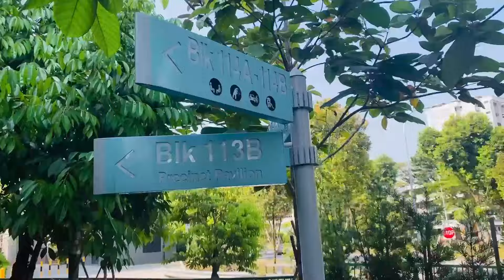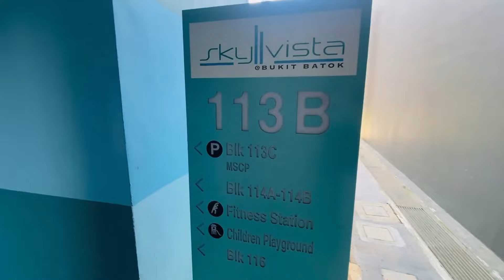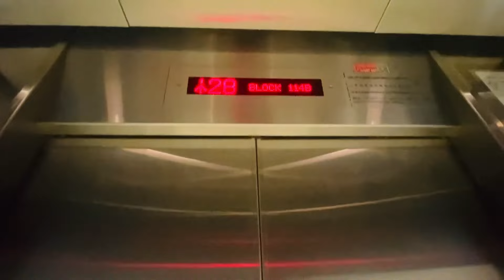Sky Vista: The Game-Changer for Affordable Housing in Singapore? | HDB BTO Sales Launch Aug 2017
Are you a HDB upgrader looking for an affordable housing option in Singapore? Look no further! Sky Vista, a highly anticipated property launch in August 2017, is set to revolutionize the real estate market in Singapore. As a savvy property investor, you'll want to know how Sky Vista stacks up against other options like buying a condo or an HDB resale. In this video, we'll delve into the details of Sky Vista and explore whether it's the game-changer for affordable housing in Singapore that everyone's been waiting for. If you're considering buying a house in Singapore, especially in the Bukit Batok area, you won't want to miss this video. We'll cover everything from the benefits of buying a BTO to the ins and outs of real estate investing in Singapore. So, is Sky Vista the perfect choice for you? Watch to find out!

Follow me to get ahead of the rest.